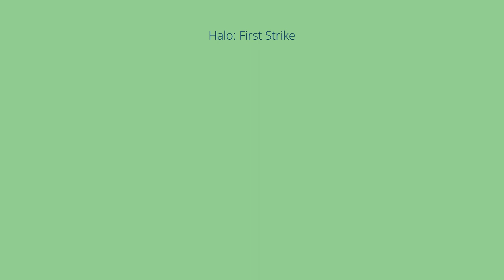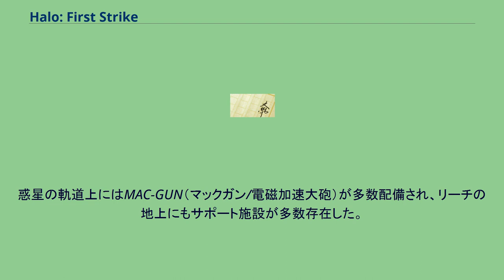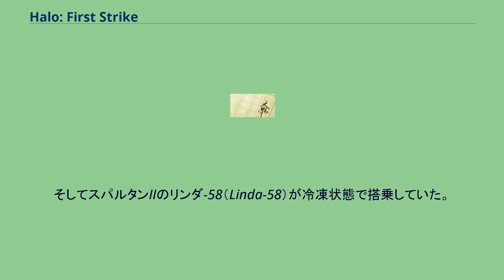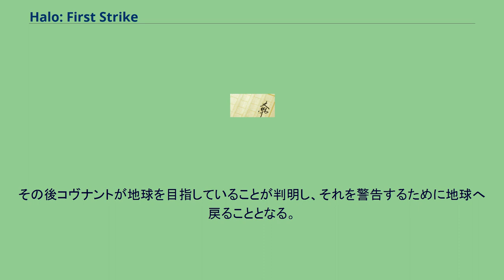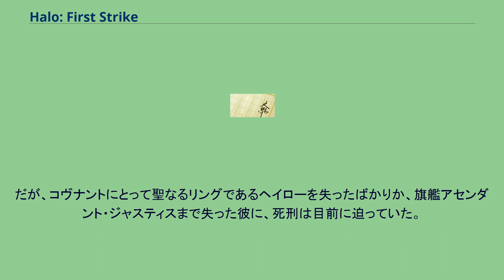Halo: First Strike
『Halo: First Strike』 （ヘイロー:ファースト・ストライク）はHALOシリーズを題材として、エリック・ニールンドによって執筆された小説である。
出版されたのは2003年。
日本語翻訳版は2012年7月に発売。
この小説は同じ作者の『HALO: The Fall of Reach』、そしてウィリアム・C・ディーツの『Halo: The Flood』に続くシリーズノベライズの3作目にあたる作品である。
前作の『Halo: The Flood』が『Halo: Combat Evolved』をノベライズしているのに対し、本作はその後の話、つまり初代『Halo』と『Halo 2』の中間点にあたる作品となっている。
「惑星リーチ」はUNSC（国連宇宙司令部）にとっての軍事拠点であり、また「絶対に地球には接近していけない」という『コール議定書』もあるため、実質上「人類最後の砦」となっていた。
惑星の軌道上にはMAC-GUN（マックガン/電磁加速大砲）が多数配備され、リーチの地上にもサポート施設が多数存在した。
惑星リーチでの戦闘が始まると、遺伝子操作によって強化されたスパルタン部隊はそれらの施設の防衛任務に就くも、コヴナント艦隊の攻撃によりそれらは瞬く間に壊滅。
スパルタンのジョン117をはじめ、生き残ったものは海軍情報司令部（ONI）へと退却を余儀なくされる。
そこで彼らはスパルタン・プロジェクトの主要人物である「キャサリン・エリザベス・ハルゼイ博士」に再会。
スパルタンの母とも言えるハルゼイ博士との再会もつかの間、コヴナント軍は地上に展開して人類の残党狩りを開始した。
ハルゼイ博士ほか、スパルタン部隊は地下へと逃走する過程で謎のメガリスを発見するが、そこでもコヴナントの追撃は止むことはなく、結果的にハルゼイ博士らはスパルタン部隊のため殿となって通路を封鎖したのであった。
西暦2552年、アルファ・ヘイローの戦いを終えたマスターチーフとコルタナはロングソード戦闘機で宇宙をさまよっていた。
アルファ・ヘイローの破壊に成功し、無事に脱出したとはいえ、このロングソード戦闘機には「戦艦オータム」のような長距離ワープ航法をする装置は積んでおらず、なす術がなかったのであった。
戦艦オータムがアルファ・ヘイローに不時着してから3日後、マスターチーフらのロングソードは破壊されたHALOの破片の上で遭難するペリカン・ドロップシップ（降下艇）を発見する。
そこにはフラッドに寄生され死亡したはずのジョンソン軍曹が搭乗していた。
ほかにもハーバーソン中尉とポラスキー准尉、ロックリア伍長。
そしてスパルタンIIのリンダ-58（Linda-58）が冷凍状態で搭乗していた。
フラッドに襲われ死亡したはずのジョンソン軍曹であったが、本人曰く「俺の魅力は奴等の好みではなかった」とのこと。
実際は、軍曹の神経系に何らかの異常があったため寄生できなかったらしく、またコルタナによるスキャンでも寄生は確認されなかった。
その後、彼らはコヴナント艦隊の生き残りを発見する。
分析の結果、それは旗艦の「アセンダント・ジャスティス」号と判明。
もしこの艦をハイジャックできれば、惑星リーチへ戻ることができるかもしれない。
その可能性にかけた一同は突入作戦を立案、実行に移すのであった。
具体的な内容は、まずオートパイロットのペリカンをアセンダント・ジャスティスにおとりとして接近させ、迎撃のためにセラフ戦闘機がハンガーから発艦した隙に、開放されたハンガーに向けてマスターチーフらの乗ったロングソードが強行着陸を試みるというものであった。
チーフらは苦闘の末アセンダント・ジャスティスのハイジャックに成功。
コントロールを掌握し、一同はスリップ・スペース航法を用いて惑星リーチの救援に舞い戻る。
そこでチーフらは多数の生存者の捜索を始め、ウィコットコーム中将、ハルゼイ博士、そしてスパルタンIIのフレッド104（Fred-104）、ウィル043（Will-043）の救助に成功する。
その後コヴナントが地球を目指していることが判明し、それを警告するために地球へ戻ることとなる。
一方、コヴナントの聖なる都「ハイチャリティ」では、コヴナントの指導者である「真実の預言者」と新規加入したブルート族の代表「タルタロス」が、「異端者」の処罰について口論を行っていた。
この「異端者」と呼ばれるエリート族はかつてのコヴナント艦隊の艦隊司令官であり、アルファ・ヘイローの戦いで指...